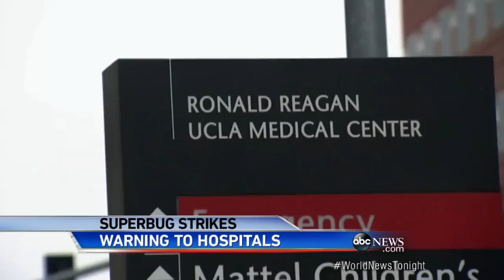Teen Fighting for Life at UCLA After Being Infected With Superbug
Parents furious amid reports that scope allegedly transmitted drug-resistant infection.